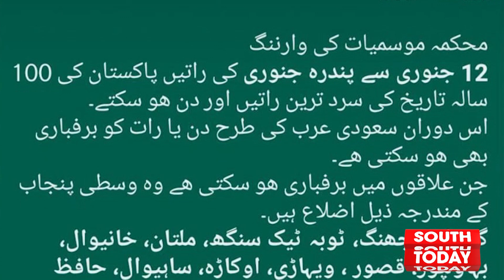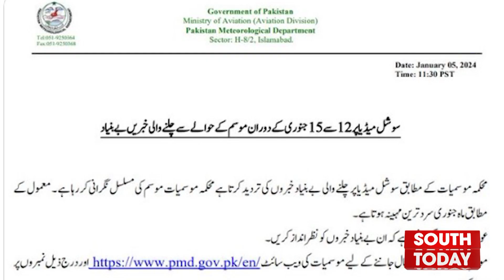Winter Cold in Pakistan Will Break 100-year Records | Department of Meteorology Remarks | SouthToday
Breaking News | claiming that from January 12 to 15, it will be so cold in Pakistan that it will break the 100-year record | South Today News

پاکستان میں سوشل میڈیا بالخصوص واٹس ایپ اور فیس بک پر جمعرات سے محکمہ موسمیات سے منسوب ایک بیان گردش کر رہا ہے جس میں دعویٰ کیا جا رہا ہے کہ 12 سے 15 جنوری تک پاکستان میں اتنی سردی پڑے گی کہ 100 برسوں کا ریکارڈ ٹوٹ جائے گا۔سوشل میڈیا پر اس بیان کے وائرل ہونے کے بعد پاکستان کے محکمہ موسمیات کی جانب سے اس خبر یا بیان کی تردید سامنے آئی ہے۔محکمہ موسمیات نے اس بیان کو جعلی اور بے بنیاد قرار دے دیا ہے۔"ساؤتھ ٹوڈے" سے فضہ مریم کی رپورٹ